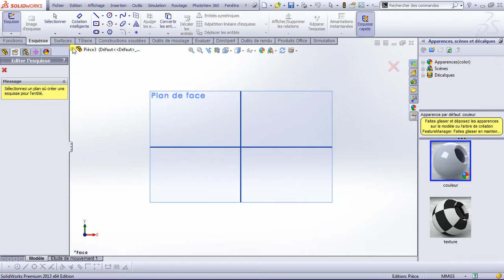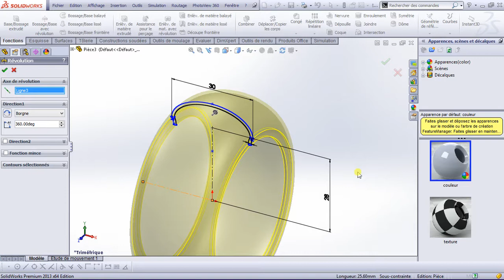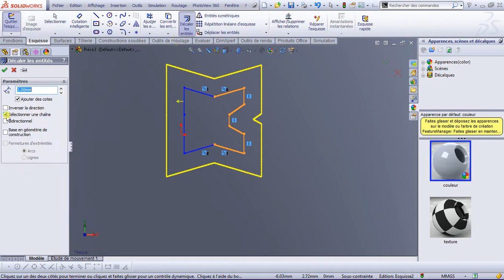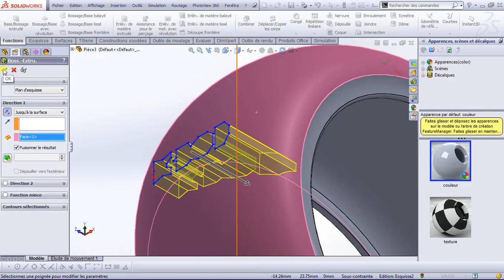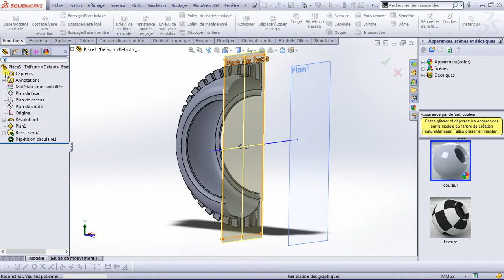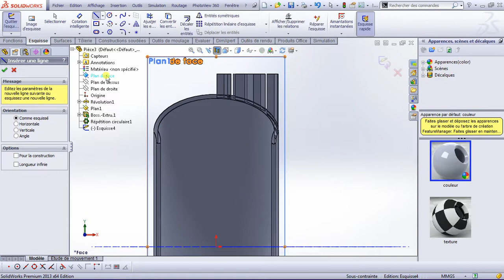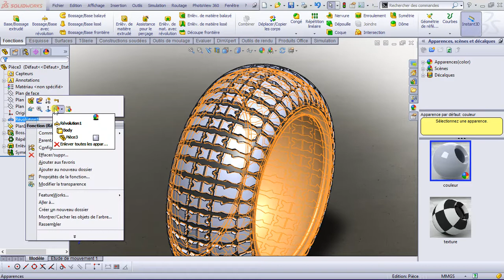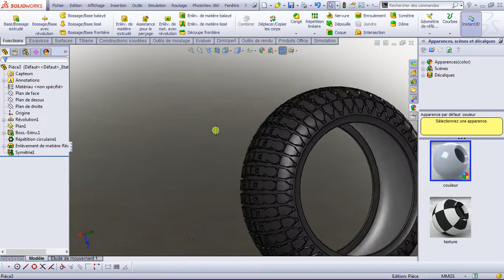pneu vehicule SolidWork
pneu SolidWork est une vidéo qui nécessite ram et carte graphique pour rapidement générer la répétition circulaire ainsi que la symétrie ces deux fonctions suivit de la  révolution sont les éléments qui on permis l'obtention du pneu. il est mieux de préciser que la il ne s'agit que de l'une des méthodes  de réalisation parmi tant autre